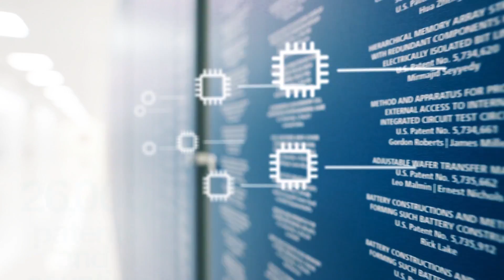Data is the New Currency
Data is the new currency of business. It holds the answers to today’s toughest challenges. It’s all around us; in our connected devices, machines and gadgets. It’s captured in data centers. It’s stored in the cloud and it’s surging through networks. An estimated 2.5 quintillion bytes per day…stored, shared, and streamed. It holds the solutions to today’s toughest challenges—if we can transform it. That’s where memory comes in- and we know memory.

Memory is essential in moving, processing, collecting, storing, and sharing this treasured currency. It is key to turning data into valuable insight. It is a strategic differentiator allowing us to redefine how the world uses information.